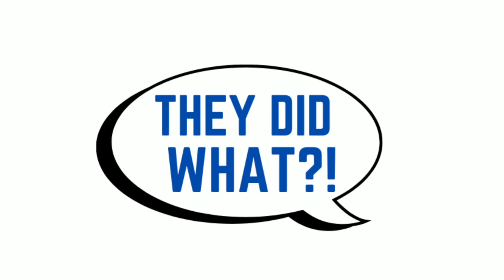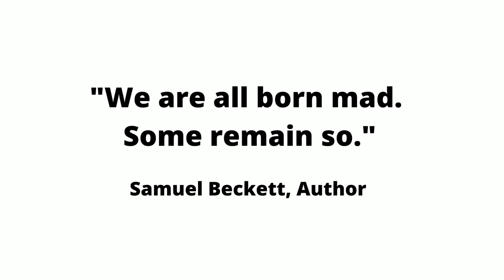Cheating Wife Has MELTDOWN After Her Lover Chooses Another Woman Over Her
In today's video, I go over a story about a cheating wife who got a big dose of karma after discovering that her lover was cheating on her!